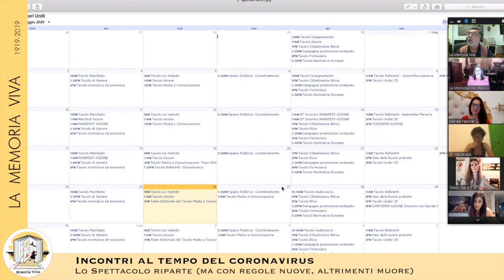Lo Spettacolo riparte, ma servono regole nuove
Abbiamo provato a lasciare una "memoria" di questi tempi con le attrici Daniela Fazzolari, Cinzia Spanò, Rita Pelusio, Marta Mungo, Helga Greggio, con le quali abbiamo parlato del mondo dello Spettacolo, di come può ripartire... anzi, di come dovrebbe ripartire, alla luce della esperienza di questi mesi, dello stop forzato che ha evidenziato criticità che devono essere affrontate e risolte, perchè sia un rilancio del settore e non una stagnazione.